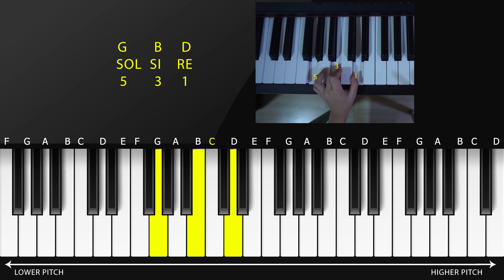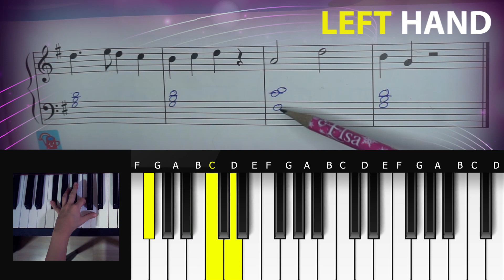How to get kids to practice piano and read sheet music at home - London Bridge is Falling Down JMC3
Upload 10 December, 2020
Piano: Piano
Song: London Bridge is Falling Down
Course: Yamaha Junior Music Course 3 (Yamaha JMC 3)

My kid, Kita, is now studying in Junior Music Extension Course at Yamaha Music School.

For this course, the children will study in the classroom, after that the teacher will give some homeworks to do at home. This video will show you how we do to practice this homework.

LONDON BRIDGE IS FALLING DOWN is quite famous. Many kids probably familier to this song. And it's also not too hard to practice. Let's train the kids together.